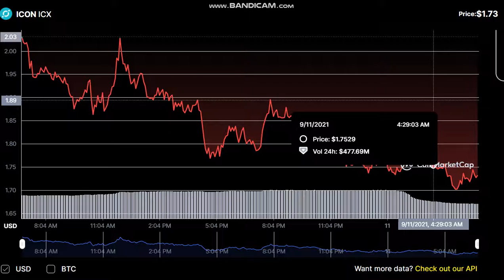ICON ICX - ICON to USD Chart - ICON PRICE